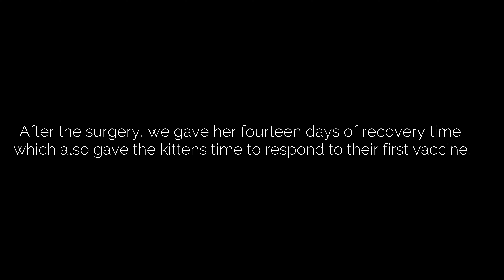Evangeline Sees Her Kittens for the First Time in Two Weeks and Does This!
Evangeline went for a spay and, after two weeks, was reunited with her kittens. See how they all react to seeing each other again after so long!